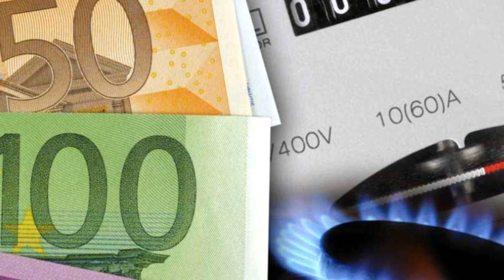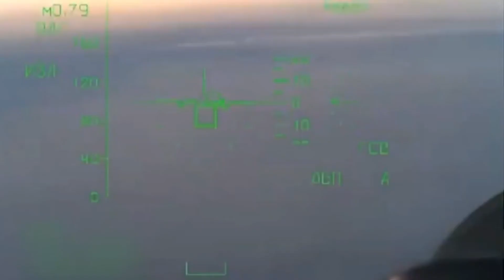Da italiano che vive a Odessa: "Utile far parlare i russi, non censuriamoli"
La toccante testimonianza di Ugo Poletti, giornalista italiano che vive da anni a Odessa. "La mia impressione è che il conflitto durerà anni. La Crimea e il Donbass? Gli ucraini non li vogliono ma ormai è una questione di orgoglio".
E su come si stia sviluppando il dibattito in Italia, dice: "Sbagliato censurare i filorussi, anche se dicono cose non piacevoli per noi da sentire". Il punto di vista di un italiano che vive in Ucraina sulla delicata partita del gas.